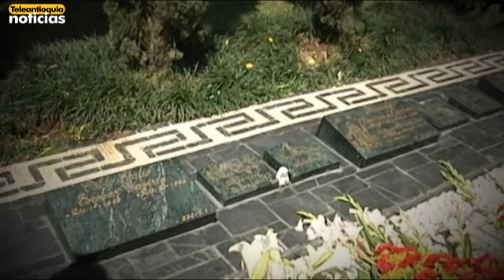Hace 20 años murió Pablo Escobar Gaviria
Hace 20 años murió Pablo Escobar Gaviria mientras intentaba huir del cerco de las autoridades por los tejados de una casa ubicada en La América. Personas que vivieron el dolor impuesto por el capo, le narraron a Teleantioquia Noticias cómo recuerdan ese hecho y qué ha cambiado en sus vidas.